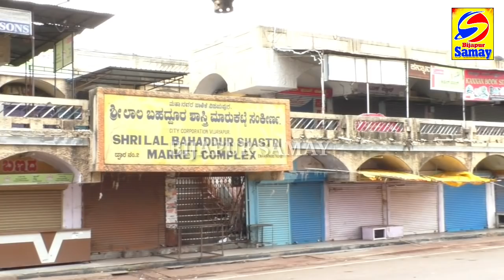BIJAPUR - SUNDAY LOCKDOWN | COVID-19 | BIJAPUR SAMAY 05-07-2020